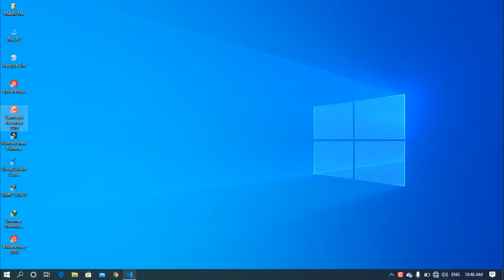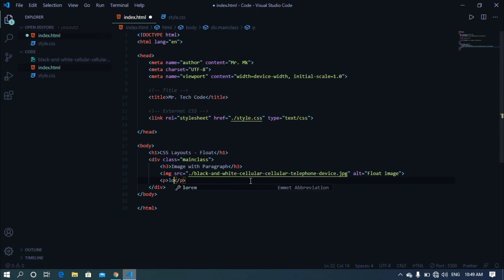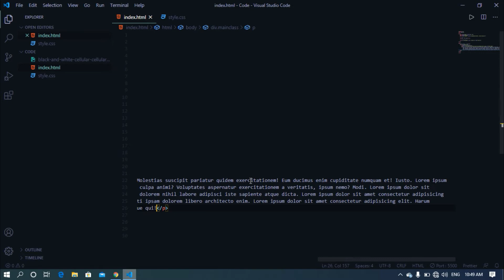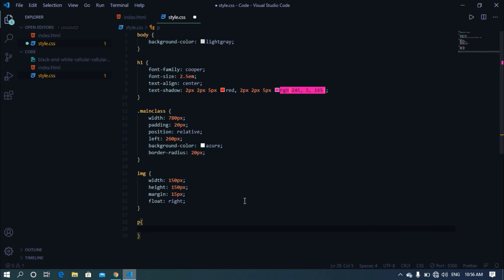CSS Float Property in Tamil | Mr. Tech Code | தமிழ்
Welcome to Mr. Tech Code.

 How to use CSS Float Property on your web page in explaining in Tamil.

 This channel specially created for sharing knowledge about
programming, Tech news, Networking, Ms-Office, Operating system,
Linux fundamentals, Security updates Computer Tricks, and Tips.